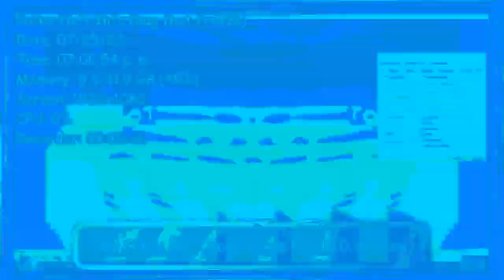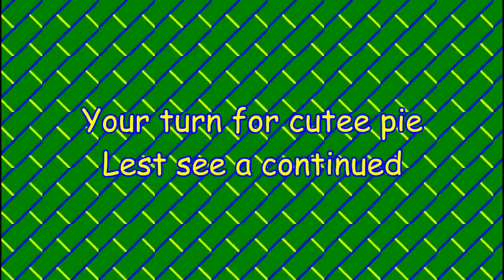AEIOU69420 Multi-Rendering Round 4 Vs Cutee pie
Note: Tour turn for @CuteePieTheVideoEditor2021

Times:
Intro: 0:00
Starting: 0:05